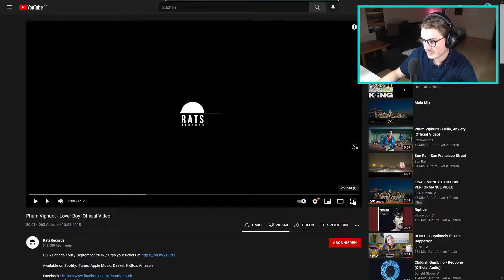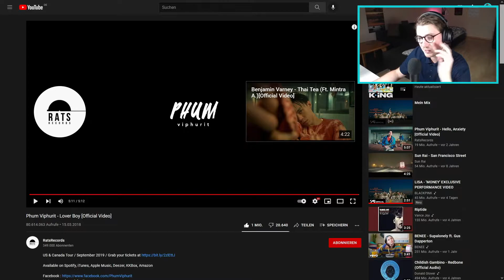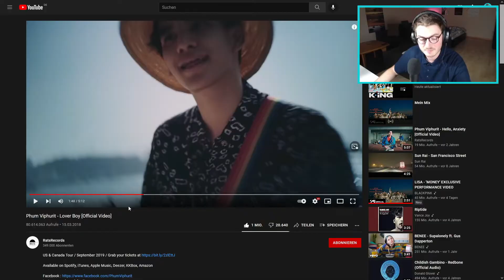Farang (German) react to Phum Viphurit - Lover Boy in English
In today´s video I react to:
Phum Viphurit - Lover Boy